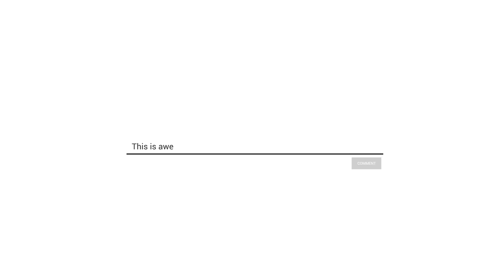পাউরুটি ও চিজ দিয়ে টিফিন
পাউরুটি ও চিজ দিয়ে টিফিন / FRIED BREAD WITH CHEESE RECIPE